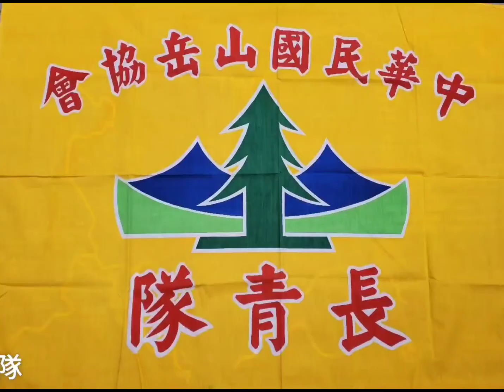吳森雄大哥楊金松大哥鄭淵浩大哥三位合唱表演"望 月 想 愛 人"一中 華 山 岳 長 青 隊一。